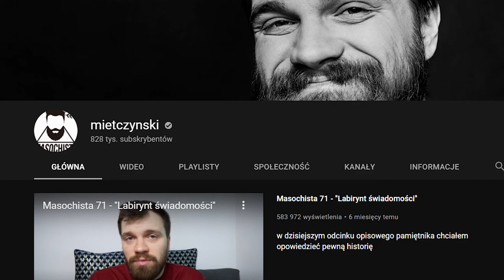Dlaczego kontent filmowy? Co dalej z kanałem? | Q&A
Q&A, po prostu, zapraszam